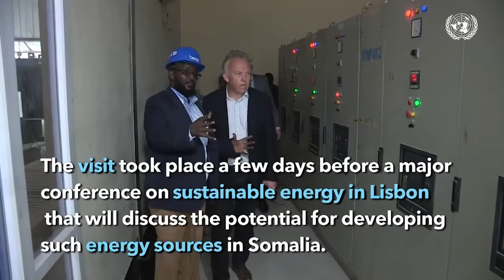Dibad bax looga soo horjeedo Siyaasiyiinta diidan dhameystirka Dastuurka oo Muqdisho lagu qabtay.